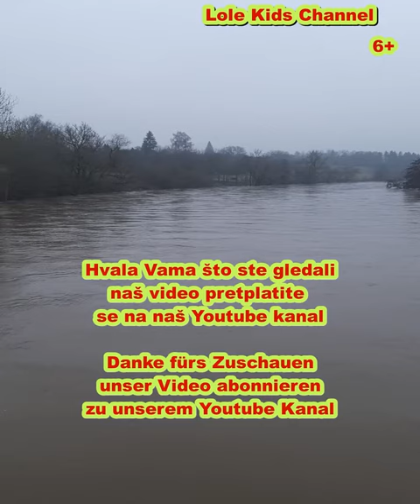Dunav katastrofe - Donaukatastrophe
Der Abfluss der Donau nach Munderkingen

Izljev Dunava u Munderkingen